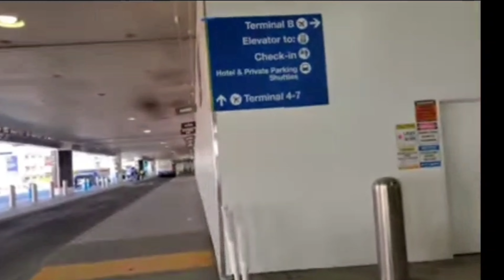Highlights celebrities who love their fans at LAX